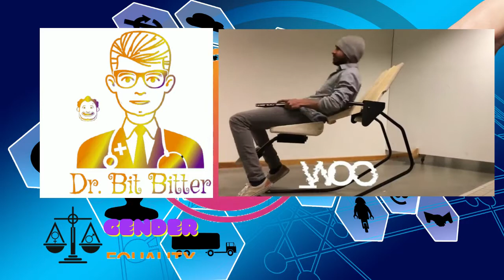flexible relaxation chair table for pc laptop users 2022 |Dr. Bit Bitter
Hello, this is dr. bit bitter, your channel where you can learn a lot of things and earn money after learning. I am not going to show you any pictures or screenshots of my earnings or anything else. My main focus will be on how to make money online with different methods then how to setup your own successful business.
HELP ME TO ACHIEVE MY GOALS.